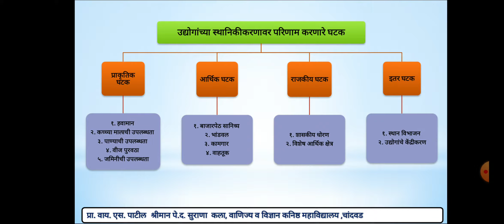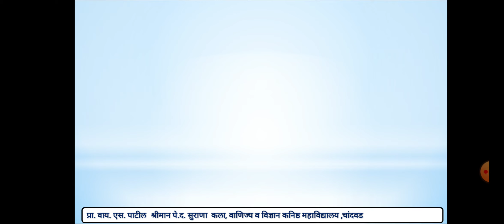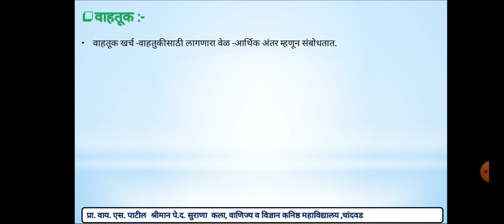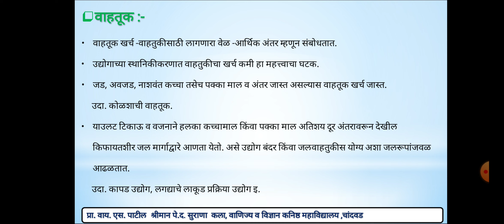इ.१२वी प्र.क्र.५ द्वितीयक आर्थिक क्रिया उद्योगांच्या स्थानिकीकरणाचे घटक प्रा. योगेंद्र पाटील -भूगोल